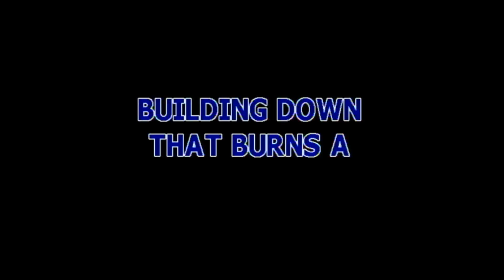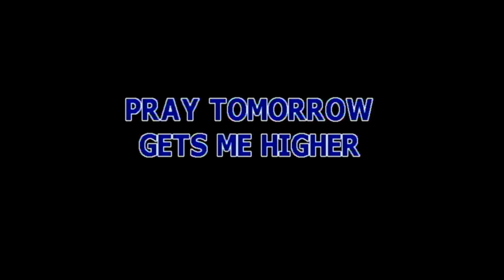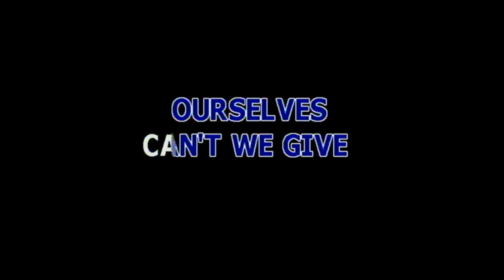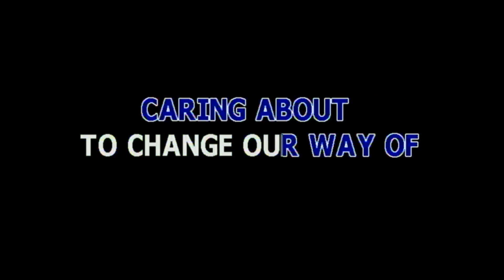UNDER PRESSURE BY QUEEN